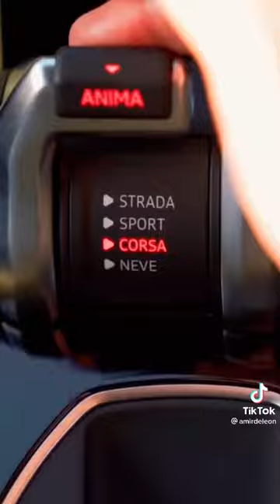The Worlds Most Expensive Lambo 😱🔥‼️